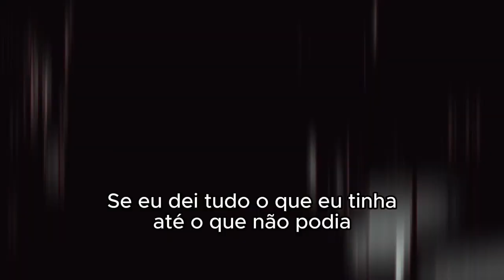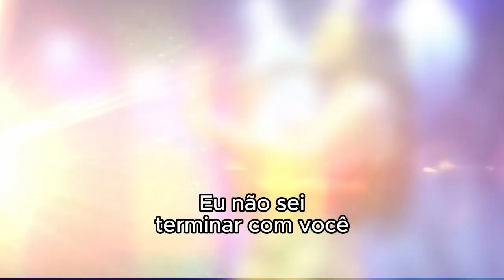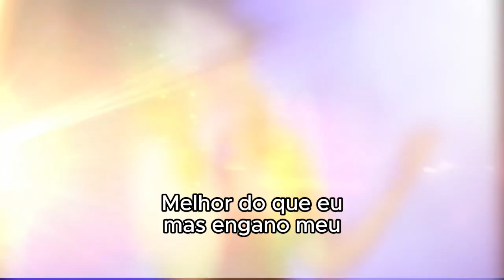Não sei terminar com você - Ayramana Sardão (apoio LPG)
Videoclip realizado como parte integrante do projeto ColecionaDor, contemplado pelo Edital 63/2023 - Chamada Pública 02/2023 da aplicação da Lei 195/2022 Paulo Gustavo em Pradopolis